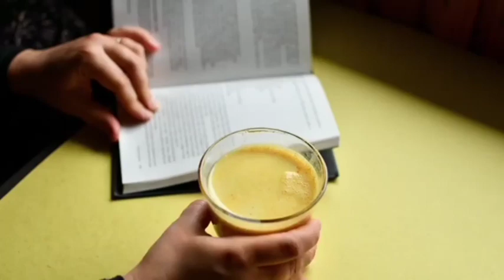turmeric | turmeric milk | haldi ke fayde | turmeric tea for weight loss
haldi ki sabji
haldi besan face pack
haldi Lagao re tel chadao re full song
haldi song
haldi wala doodh peene ke fayde